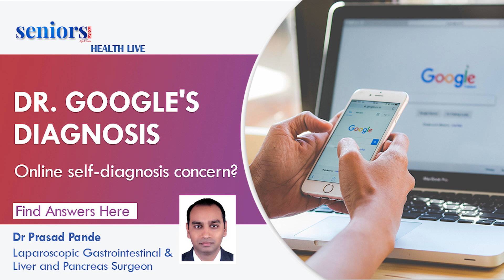Dr Google's Diagnosis By Dr Prasad Pande.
Online self-diagnosis concerns?